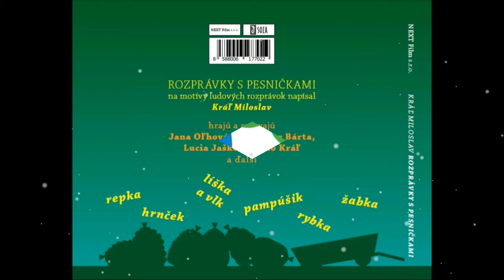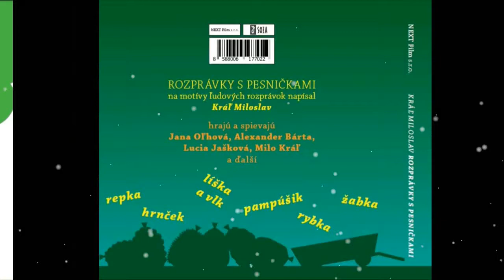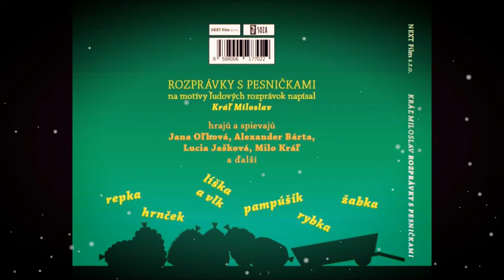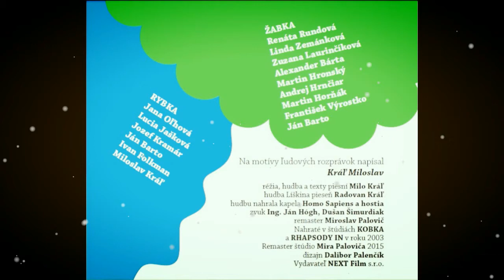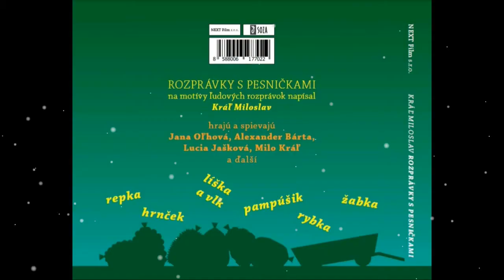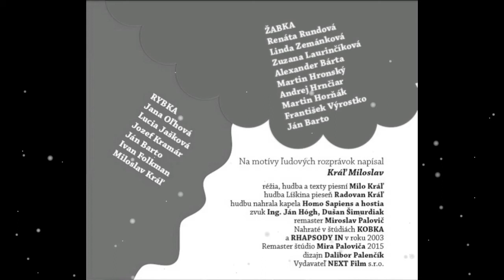Miloslav Kráľ - Rozprávky s pesničkami 2015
V týchto dňoch sa dostáva na pulty 2 CD rozprávok, ktoré napísal Milo Kráľ na motívy starých ľudových rozprávok ( Líška a vlk, Pampúšik, Rybka, Žabka, Repka, Hrnček) a taktiež aj zrežíroval. Hudbu zložil taktiež Milo, rovnako aj napísal texty pesničiek a rozprávky nahovorili okrem neho známi slovenskí herci.